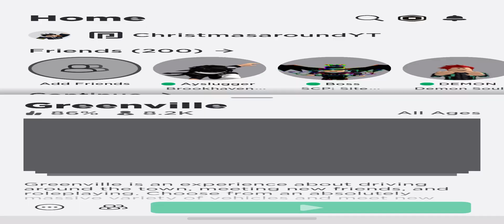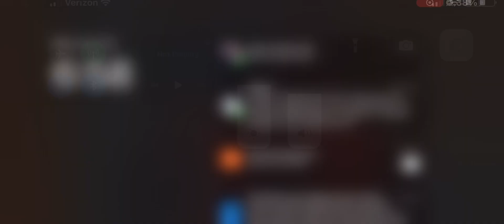How to get a lot of money in Greenville Roblox